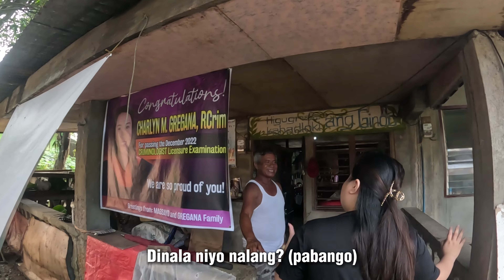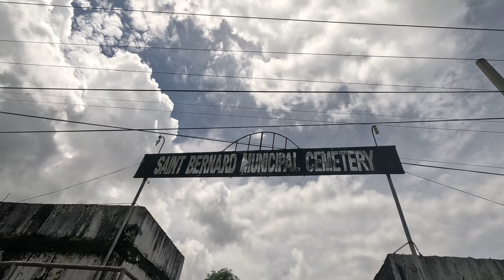Southern Leyte: Rainy days in the Philippine Countryside | Velle Gregana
Early morning walk to the rice fields to get some jackfruit and banana leaves, swam in the nearby river, visited my late father and had fun in the afternoon rain.